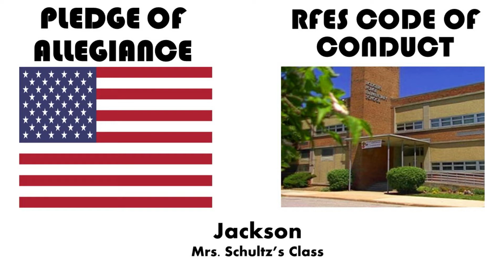Morning Magazine 10 23 2020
It's time to get ready for our Friday at the Forge with our morning announcements!